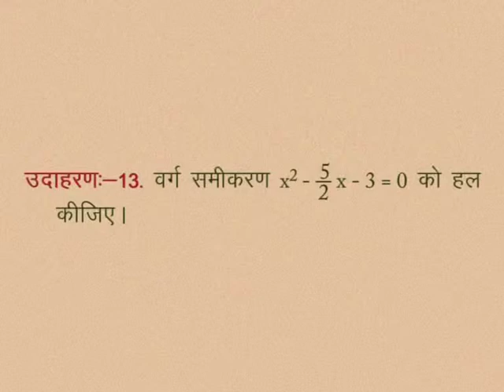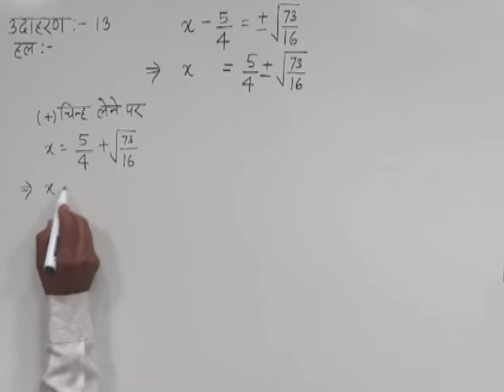CLASS 10th MATHS | CHAPTER -3- QUADRATIC EQUATION